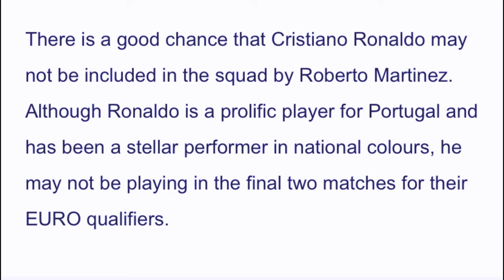lah ban nym shah khot shuh u ronaldo mynta ban lehkai na portugal peit balei kyndit ki nongkyrshan